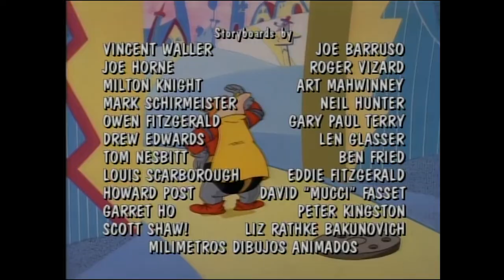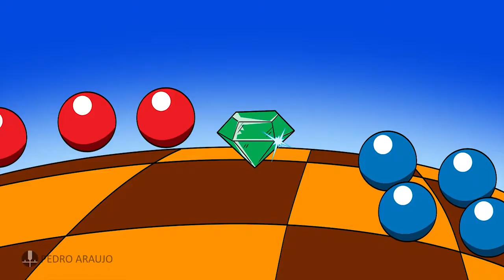Sonic AMV Here I AM Part 2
It's bin a long time but I've got it dawn and by the way here.
Song: Spirit Here I Am Lyrics
Go see the first video of Sonic AMV Here I Am Part 1...
Enjoy the AMV and see you Tomorrow!!